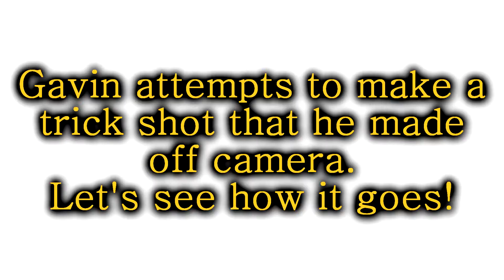Gavin Attempts Recreation of EPIC Trick Shot (FUNNY FAILS)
Gavin made an epic trick shot, where he throws a football in the opening between springs on the trampoline!  Only thing is, that it wasn't on video, so enjoy Gavin trying to recreate the trick shot for the camera!